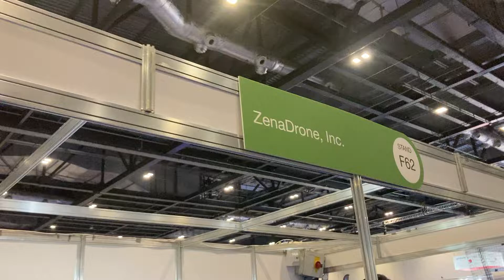Drone Trade Show 2022 ExCel 777+ ~A.A.MA7UN| 777+ News | Helitech Expo| Zena Drone Inc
Zena Drone Inc at Helitech Expo and Drone Trade Show 2022 ExCel London Live Live 777+ Smile Symbol